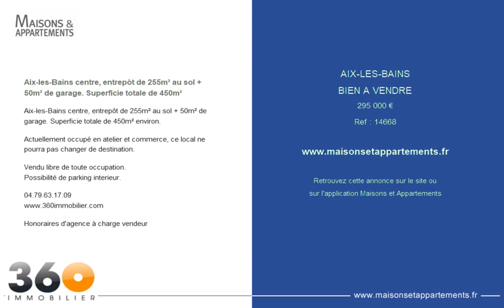AIX-LES-BAINS - BIEN A VENDRE - 295 000 €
Référence : 14668

Aix-les-Bains centre, entrepôt de 255m² au sol + 50m² de garage. Superficie totale de 450m²
Aix-les-Bains centre, entrepôt de 255m² au sol + 50m² de garage. Superficie totale de 450m² environ.

Actuellement occupé en atelier et commerce, ce local ne pourra pas changer de destination.

Vendu libre de toute occupation.
Possibilité de parking interieur.

Honoraires d'agence à charge vendeur